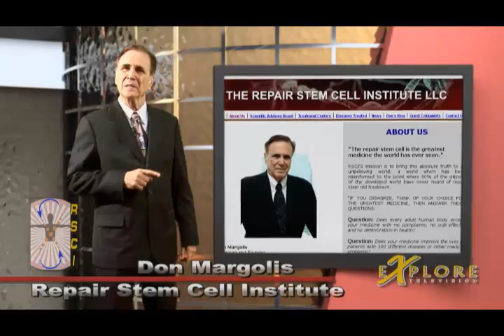Explore Health Don Margolis Stem Cells 101 #7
How about an answer that may save your life or the life of some one that you love! Stem Cells 101 continues.
Don Margolis created the Repair Stem Cell Institute to educate the public about this amazing field of Medical Self Repair.